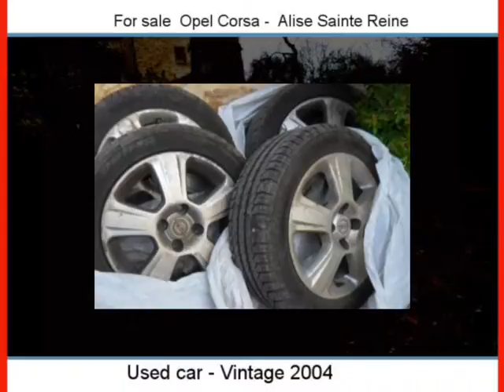Sale one Opel Corsa Alise Sainte Reine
For sale at  Alise Sainte Reine  Used car Opel Corsa of 132200 Km.
used motors Autoenvideo : Sale one Opel Corsa  Alise Sainte Reine  Côte-d Or